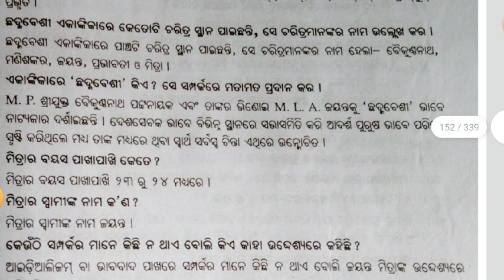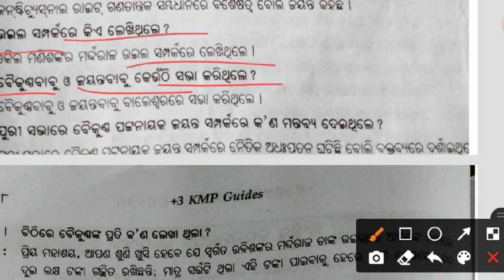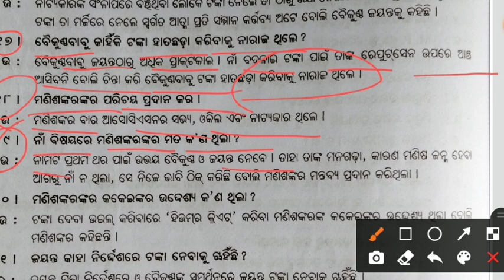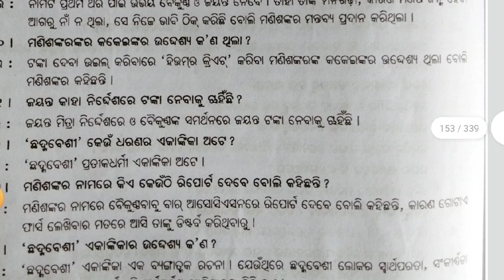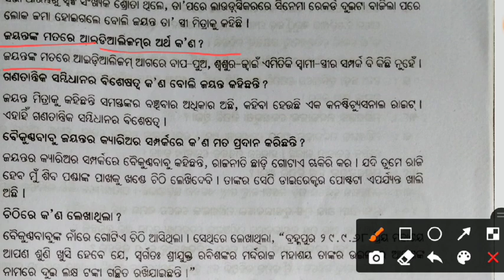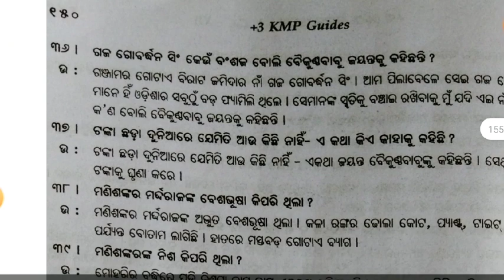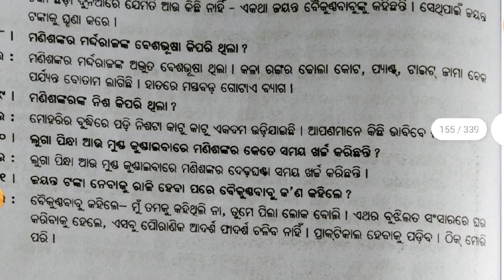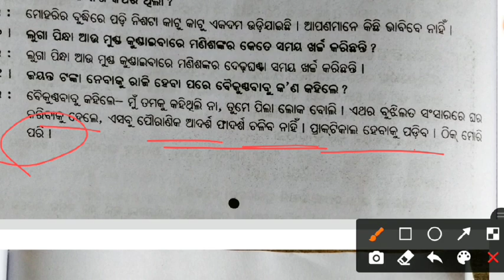EXAM - MCQ !! ଛଦ୍ମବେଶୀ :- ବିଶ୍ୱଜିତ୍ ଦାସ +3 5th semester odia honours !! +3 Exam 2022 short question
EXAM MCQ // ନନ୍ଦିକା କେଶରୀ // 5th semester odia honours // monaranjana dash // exam 2022-23 //

ଛଦ୍ମବେଶୀ - ବିଶ୍ୱଜିତ୍ ଦାସ#

nandiaka keshari odia nataka MCQ 2022 Exam#

ଦାନାପାଣି :- ଗୋପୀନାଥ ମହାନ୍ତି !! +3 Odia honours courses !! 5th semester !! ଓଡ଼ିଆ ଉପନ୍ୟାସ#samir

chhdmabesi odia nataka#
5th semester Odia honours courses 2022#

#+3 5th semester odia honours courses#
chha mana atha guntha by fakira mohana senapati#
ଛଦ୍ମବେଶୀ :- ବିଶ୍ୱଜିତ୍ ଦାସ !! 5th semester  +3 Odia honours courses !! 2022 !! Odia explane !! Samir

ଛଦ୍ମବେଶୀ - ବିଶ୍ୱଜିତ୍ ଦାସ#

ନନ୍ଦିକା କେଶରୀ ନାଟକ:- ମୋନରଞ୍ଜନ ଦାସ !! 5th semester odia honours !! +3 !! 2022-23 ଓଡ଼ିଆ Exam ଆଲୋଚନା 🇮🇳

ନନ୍ଦିକା କେଶରୀ - ମୋନରଞ୍ଜନ ଦାସ#

#+3 odia honours courses#

chhadmabesi _ biswajit dash#
#+3 5th semester odia honours courses2023#

nandika Kesari-monaranjana dash#

Bhima bhoi College Rairakhol#bhima

ଓଡ଼ିଆ କଥା ସାହିତ୍ୟ ର ବିକାଶ କ୍ରମ//odia honours//+3 5th semester course//odia ଉପନ୍ୟାସ and କ୍ଷୁଦ୍ରଗଳ୍ପ#

odia upanayash#

odia khudra galpa#
defination of odia novel#
defination of ଓଡ଼ିଆ ଉପନ୍ୟାସ#
defination of odia short story କ୍ଷୁଦ୍ରଗଳ୍ପ#

Bhima bhoi college#
samir kumar Pradhan#

odia honours examination#
#+3 examination #
danapani odia novel#
odia novel chha mana atha guntha#

#odia honours courses 5th semester#